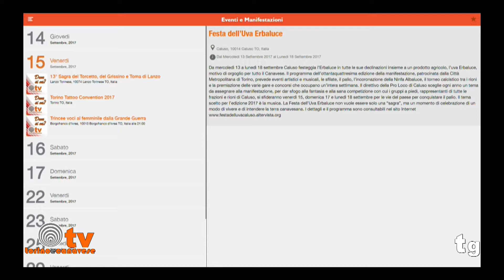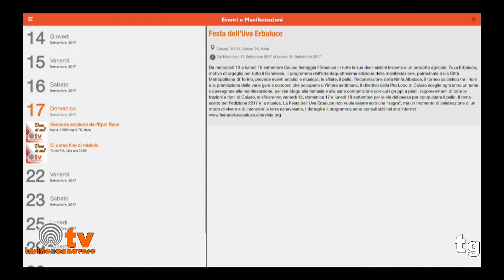La terza edizione del nostro Tg di giovedì 14 Settembre 2017